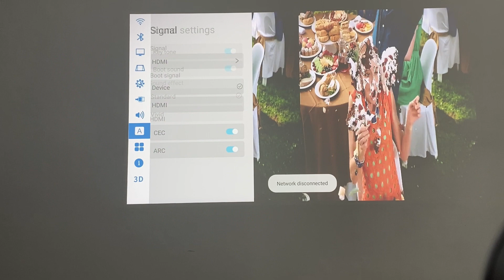How to play 3D?